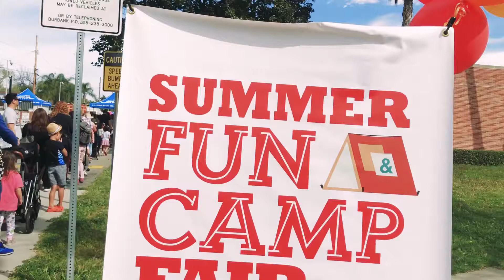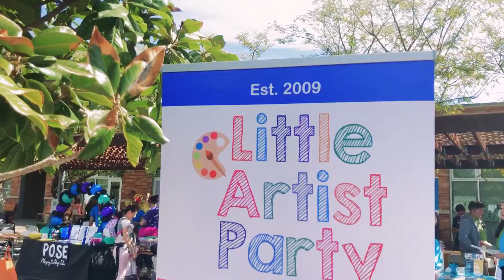2019 Summer Fun & Camp Fair - Super fun for the whole family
Looking for the best Summer Camps in all of Los Angeles and Southern California? Come check out the Summer Fun & Camp Fairs!

MomsLA and SoCalMoms.com co-host the Fairs and we make them the best! You can meet the Summer Camps, sample tasty and healthy food, play games, enter our raffle, and have a ton of fun!

We've grown from 1 Fair in 2017 and 2018, 2 Fairs in 2019 and now 5 Fairs in 2020. Dates and Locations:
2020 Fairs
March 1st - El Segundo Bay ClubMarch 15th International School in Burbank
March 22nd in Playa Vista
April 4th Stratford School in Mission Viejo
April 19th Crossroads School in Santa Monica

And check out the BEST Summer Camp Guide for all of SoCal: The MomsLA Summer Camp Guide!